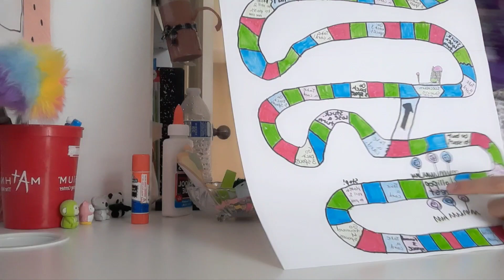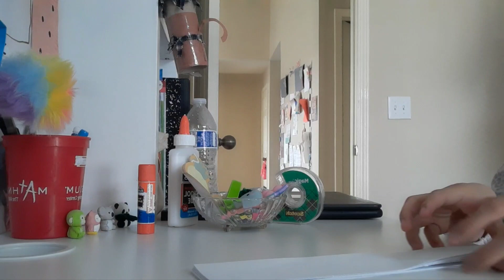Making BOARD GAME part 1